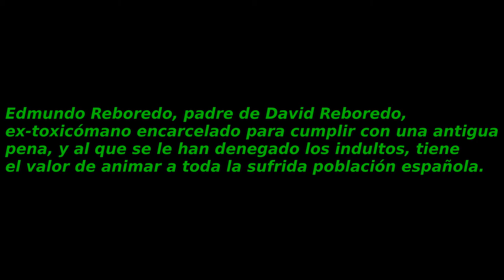Edmundo Reboredo, padre de David Reboredo.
Edmundo Reboredo, padre de David Reboredo, el ex-toxicómano encarcelado para cumplir con una antigua pena, y al que se le han denegado los indultos, tiene el valor de animar a toda la sufrida población española.